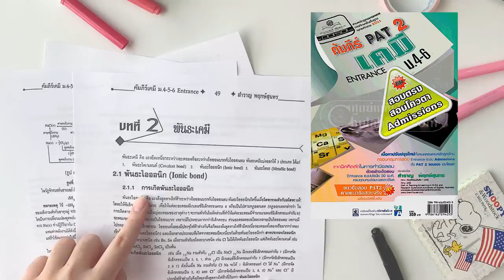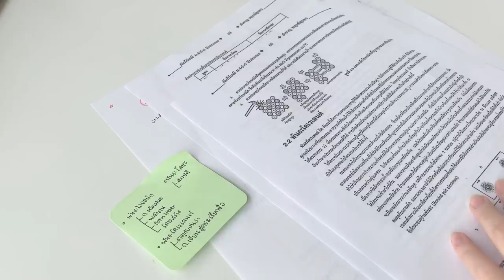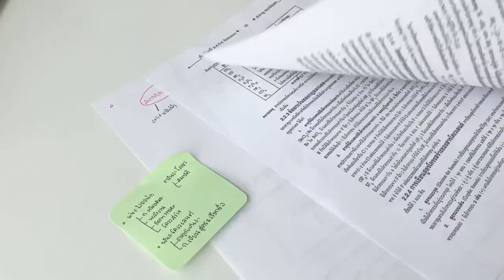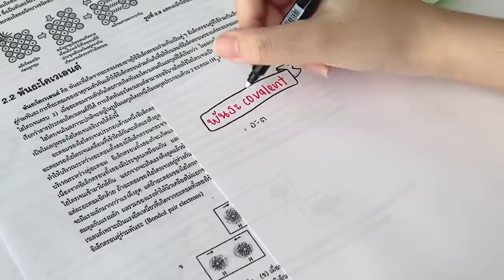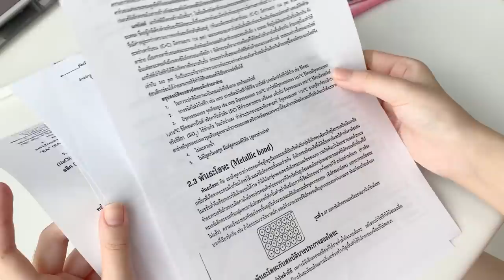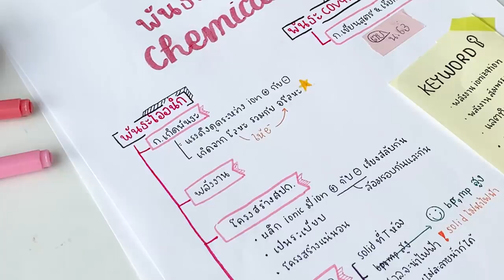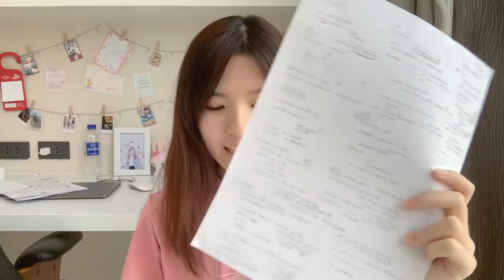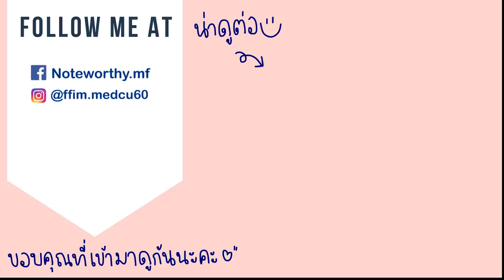แชร์เทคนิคจด short note จดสรุปยังไงให้เรียนดี ใช้ได้ถึงวันสอบ! | NoteworthyMF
แชร์เทคนิคจดสรุป Short note ยังไงให้เรียนดี by พี่มะเฟือง @ffim.medcu60
ลองเอาปรับใช้ให้เหมาะกับตัวเองมากที่สุดน้า :D

เทปตกแต่งที่ใช้